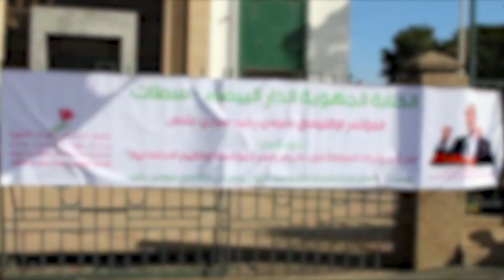لشكر: خطاب وبرنامج الاتحاد الاشتراكي هو الأكثر تعبيرا خلال المرحلة الحالية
اعتبر الكاتب الأول لحزب الإتحاد الإشتراكي للقوات الشعبية إدريس لشكر، في تصريح صحفي على هامش انعقاد المؤتمر الإقليمي للحزب بعمالة مقاطعات مولاي رشيد سيدي عثمان، تحت شعار “إشراك الساكنة في تكريس قيم المواطنة والقيم الإجتماعية”، اعتبر، أن خطاب وبرنامج الإتحاد هو الأكثر تعبيرا خلال هذه المرحلة سواء إن تعلق الأمر ببيان المجلس الوطني الأخير أو المؤتمرات الإقليمية.

وتزامنا مع زيارة رئيس البرلمان الفلسطيني “روحي فتوح” لمقر حزب الاتحاد الإشتراكي للقوات الشعبية، استحضر إدريس لشكر السياقات الدولية التي تشكل القضية الفلسطينية أهمَّها، مُعبرا عن تخوفه من كون استعداد إسرائيل للهجمة النهائية التي تستهدف تهجير أبناء فلسطين من أرضهم ما يشكل خطرا كبيرا، مشيرا إلى أنه رغم موقف الدول العربية الرافضة لهذا التهجير ولما تقوم به إسرائيل، فإن آخر تصريح لرئيس الولايات المتحدة الأمريكية “جو بايدن” يشكل ضوء أخضر لهذه الهجمة بحديثه عن ضرورة الحرص على أن تكون هذه العملية متقنة حتى لا تمس المدنيين، موضحا أن قطاع غزة اليوم لم يبقى فيه إلا المدنيون من الأطفال والنساء والشيوخ، وأن كل ضربة كيفما كانت لا يمكن أن تؤدي إلا لمزيد من الضحايا ما يستدعي العمل على وقف هذا الأمر.

كما ذكر لشكر بتنبيه المعارضة الإتحادية ودقها لناقوس الخطر، للحفاظ على التوازن المؤسساتي، قائلا :”  إذا لاحظتم في خطاباتنا خلال هذه المرحلة ركزنا كثيرا على التوازن المؤسساتي لنا فيما وقع يوم 6 فبراير الجلسة التي حضرها رئيس الحكومة.. بعد انتهائها كانت هناك جلسة تشريعية لأول مرة يقع الاعتداء على مجال القانون الذي يُعد بمقتضى الدستور اختصاصا للبرلمان مع كامل الأسف الحكومة لم تُنصت، كما أن النائب البرلماني عن فريق المعارضة الإتحادية ‘سعيد بعزيز’ نبه الحكومة لهذا الخطأ الخطير ولأول مرة في تاريخ المغرب حتى في السنوات الصعبة البرلمان لم يسبق له في ما يتعلق بمجال القانون أن يقع مثل هذا الاعتداء”.
وتابع الكاتب الأول لحزب الإتحاد الإشتراكي للقوات الشعبية، قائلا :”الحكومة كانت تأتي في إطار مراسيم قوانين وهو الأمر الذي سارت عليه حتى هذه الحكومة إلى أن وقع الخطأ عندما ألغت بواسطة مرسوم ما صدر بواسطة قانون.. نقول هنا أن هذا تأكيد على تغول وعدم إنصات هؤلاء الأشخاص ما يضر بالتوازن المؤسساتي ولأول مرة في تاريخ المغرب ينعقد هذا المؤتمر الإقليمي في وقت تنعقد فيه المجالس الوطنية لأحزاب الأغلبية ومن خلال هذا المؤتمر نحن نسائلهم وليجيبونا ويوضحوا لنا فيما يتعلق بمجال التشريع ومجال القانون ألم يكن تصرفكم والعدد الصادر بالجريدة الرسمية ليوم 12 فبراير الذي يوجد فيه المرسوم، الا يعتبر هذا المرسوم اعتداء على سلطات البرلمان ودخولا في اختصاصات البرلمان اجيبونا وانتم تعقدون مجالسكم الوطنية كأحزاب ؟ “.

كما تحدث المسؤول الحزبي عن  القضايا المحلية للمواطنين وأوضاع الصحة والسكن والتشغيل والتدبير والإدارة للقضايا المحلية من طرف أغلبيات اعتبر أنها أوصلت هذا الإقليم لما أوصلته قائلا :”تساؤلات مشروعة للجنة التحضيرية حول 23 مليار المتعلقة بالهراويين تساؤل منطقي لأن الأوضاع لازالت هي نفس الأوضاع الاجتماعية هذه الاغلبيات لا يمكن إلا أن تؤدي إلى هذا العزوف الموجود.. نحن نأمل من خلال هذا المؤتمر إعادة الثقة ودفع المواطنين إلى أن يجددوا الثقة بالعمل السياسي والتهيئة للمحطات القادمة”.